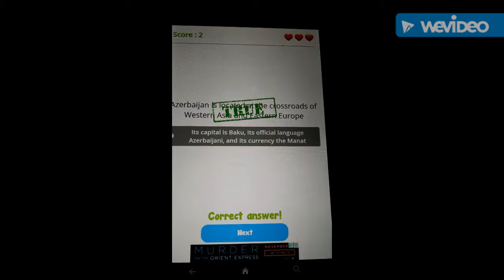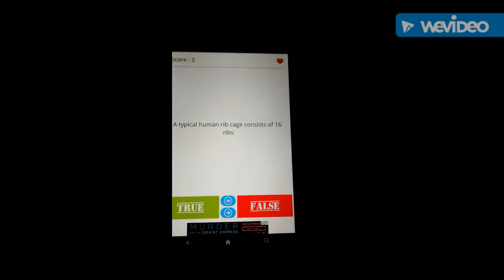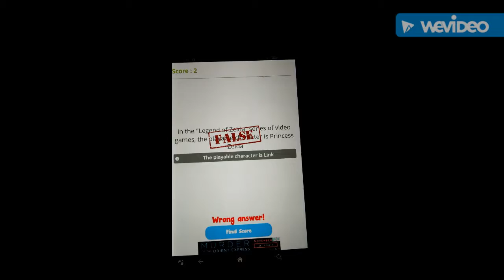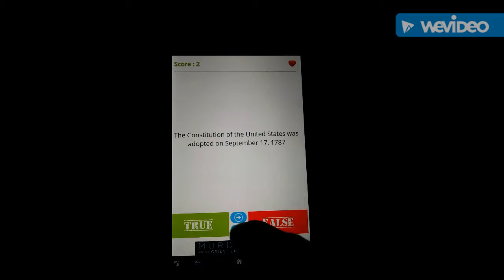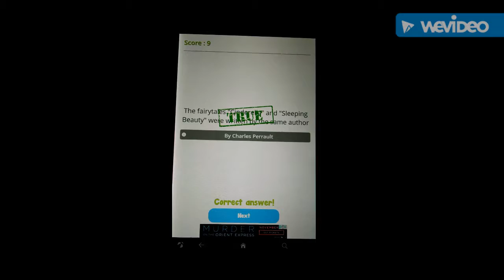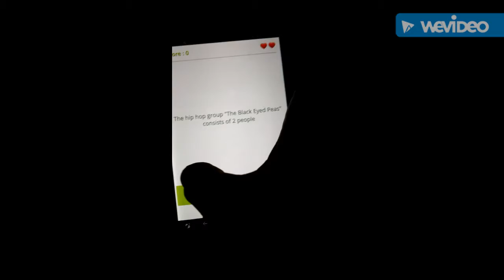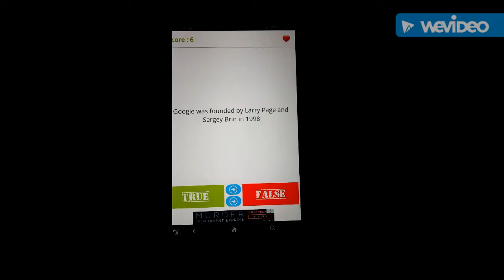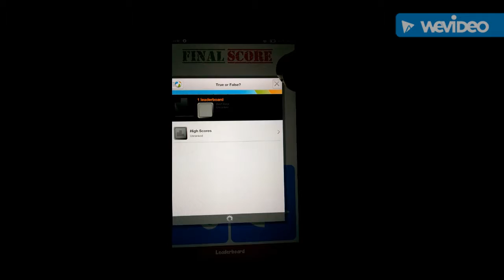True or false ???